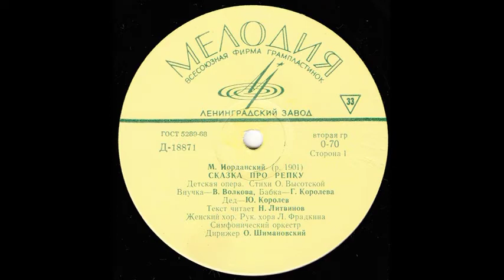Сказка про репку. Колобок. М. Иорданский. Д-18871. 1966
СКАЗКА ПРО РЕПКУ
Детская опера. Стихи О. Высотской
Внучка - В. Волкова
Бабка - Г. Королева
Дед - Ю. Королев
Текст читает Н. Литвинов
Женский хор
Руководитель хора Л. Фрадкина
Симфонический оркестр
Дирижер О. Шимановский

КОЛОБОК
Детская опера. Стихи М. Ивенсен
Колобок - С. Менахин
Лиса - В. Волкова
Женский хор
Солистка Н. Суворова
Симфонический оркестр
Дирижер О. Шимановский